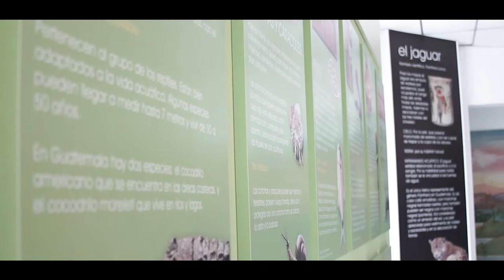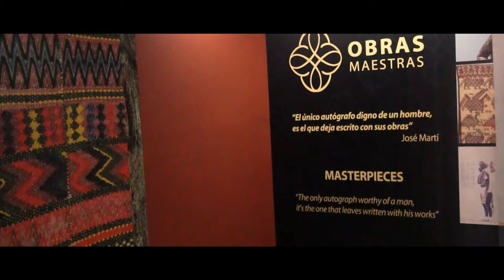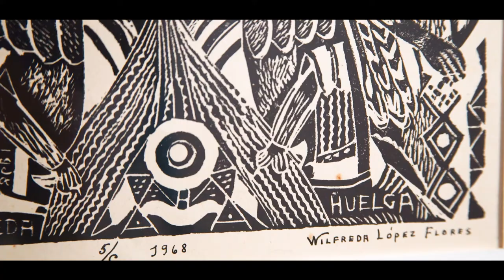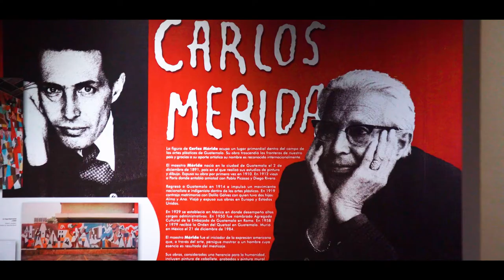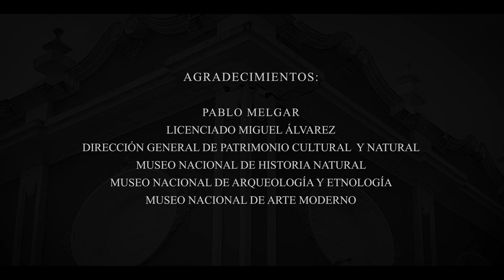Documental "La Tríada de la Historia"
En una sociedad sin amor hacia el arte contemplativo museístico guatemalteco, este documental, nos revela la riqueza existente en los 3 museos existentes en la Zona 13 (Museo Nacional de Historia Natural, Museo Nacional de Arqueología y Etnología, Museo Nacional de Arte Moderno Carlos Mérida) de la Ciudad de Guatemala, con el objetivo de incrementar el interés hacia cada museo existente en nuestro país.

Un mini documental producido por Emmanuel Perla, con el apoyo de Pablo Melgar, y como invitado especial el Licenciado Miguel Álvarez, cronista de la ciudad.

UNIVERSIDAD MESOAMERICANA